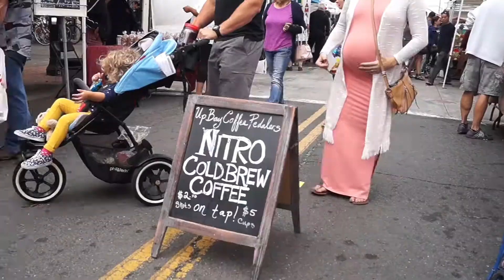SUPPLEMENTATION + A TRIP TO THE FARMER'S MARKET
HELLO, HI, OPEN ME

supplements (not in order 'cause i'm lazy):
-vitamin d from trader joe's.
-biotin from trader joe's.
-l-carnitine from trader joe's.
-probiotics from trader joe's
-thinksmart from whole foods.
-women's daily multivitamin from target.
-collagen from youtheory (on amazon).
-creatine from bpi sports.

-if destroyed, still true - the womb.
-something elated - broke for free.

social:
sc - uhhleesis